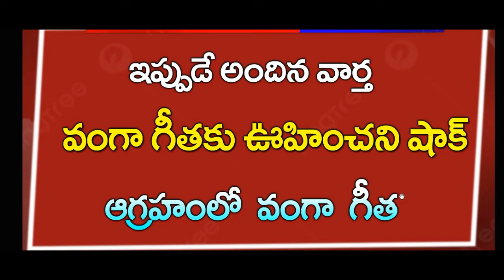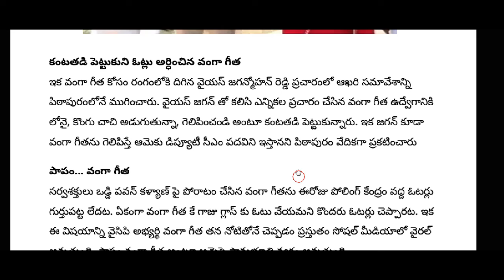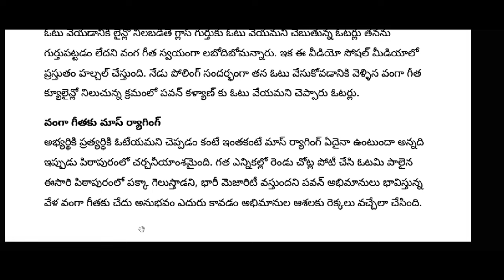ap వంగా గీతకు ఊహించని షాక్ || తీవ్ర ఆగ్రహంలో వంగా గీత | Breaking News| CJ | Ap updates |Telugu news